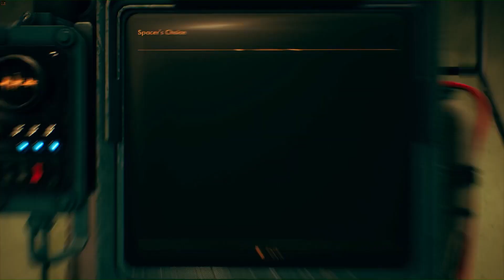Outer Worlds Part 2 (Mass robocide)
Part 2 of my rampage thru halcyon